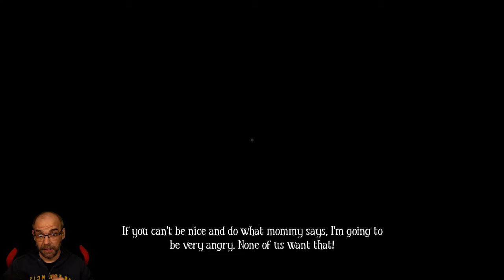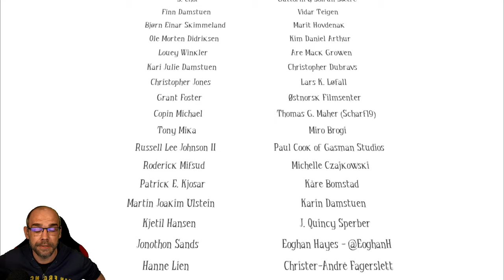AMONG THE SLEEP [3/3] Der Dämon im Trenchcoat (German Let´s Play)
Du steuerst ein kleines Kind, das in einem bizarren Albtraum gefangen ist und sich darin auf die Suche nach seiner Mutter macht.

▪ TITEL: AMONG THE SLEEP - Enhanced Edition
▪ PLATTFORM: PC
▪ GENRE: Psychologischer Horror | Indie-Horror
▪ RELEASE: 2017
▪ STUDIO: Krillbite Studio
▪ PUBLISHER: Krillbite Studio